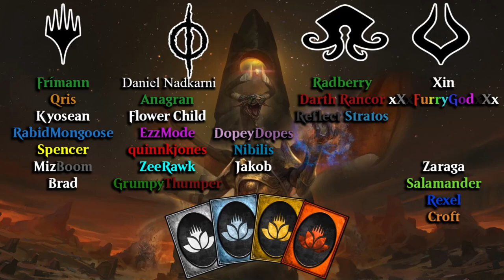MTG Arena ELD | Esper Emergency Artifacts DeckTech & Gameplay [True!]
Vid one of my batch recordings. Hope you all enjoy:)

2 Thought Erasure (GRN) 206
2 Fae of Wishes (ELD) 44
2 Teferi, Time Raveler (WAR) 221
2 Kaya's Wrath (RNA) 187
1 Plains (ELD) 253
1 Fabled Passage (ELD) 244
4 Watery Grave (GRN) 259
1 Swamp (M20) 270
2 Glass Casket (ELD) 15
2 Time Wipe (WAR) 223
2 Witching Well (ELD) 74
4 Midnight Clock (ELD) 54
3 Arcanist's Owl (ELD) 206
2 Tezzeret, Master of the Bridge (WAR) 275
2 Prison Realm (WAR) 26
4 Smothering Tithe (RNA) 22
4 Hallowed Fountain (RNA) 251
3 Tranquil Cove (M20) 259
2 Absorb (RNA) 151
3 Emergency Powers (RNA) 169
4 Godless Shrine (RNA) 248
3 Temple of Silence (M20) 256
2 Island (XLN) 267
3 Dismal Backwater (M20) 245

Matches:
9:12 Dimir Control
16:52 Cavalcade Red
22:52 Cavalcade Red
26:05 Cavalcade Red
W/L 2/2
29:50 Pack

• Upload Schedule:
Sunday- Brawl
Monday- Historic
Tuesday- Standard
Wednesday- Bolas Ranked Bo3
Thursday- Brawl
Friday- Wildcard
Saturday- Standard